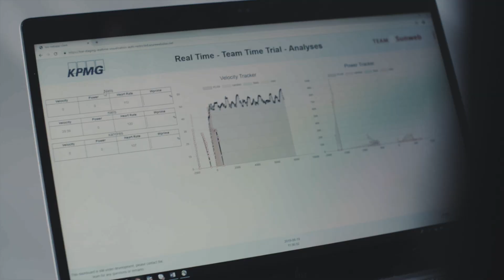TTT Preparations | Vuelta a España 2019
In an event where the margins are so small, good planning and preparation is crucial! Go InsideOut as we get ready for today's opening LaVuelta19 TTT stage.